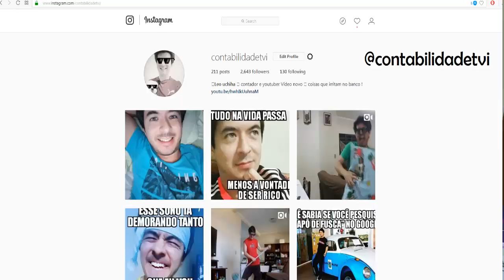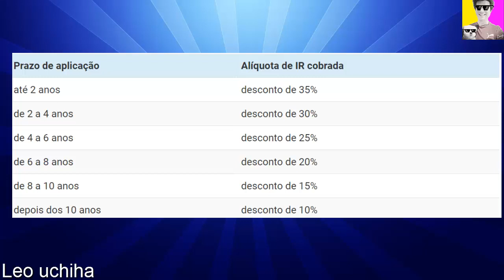🔴 Resgate antecipado de plano de previdência privada : por que evitar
PGBL X VGBL , Tabela progressiva X regressiva,  portabilidade do seu plano de previdência privada,  aprenda mais sobre o assunto!